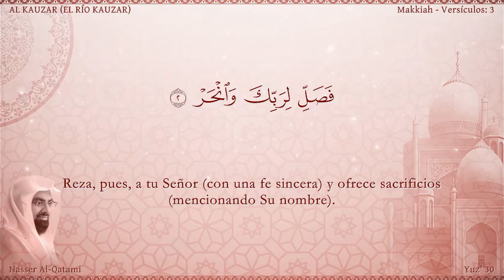108 El Corán narrado en español 108 Sura AL KAUZAR القرآن مترجم إلى الاسبانية سورة الكوثر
القرآن مترجم إلى الاسبانية سورة الكوثر
108 El Corán narrado en español 108 Sura AL KAUZAR EL RÍO KAUZAR Nasser Al Qatami  Traducción españo